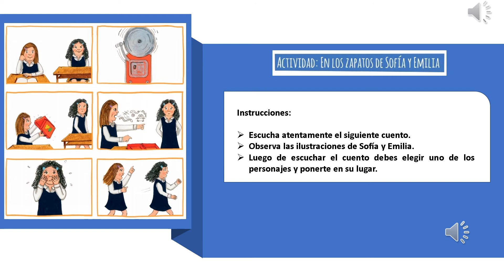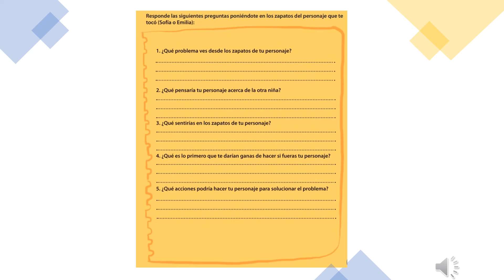4 Básico: Sesión 1 "En tus zapatos"